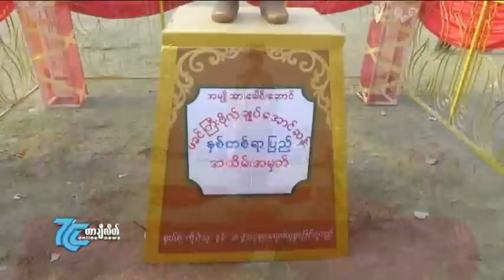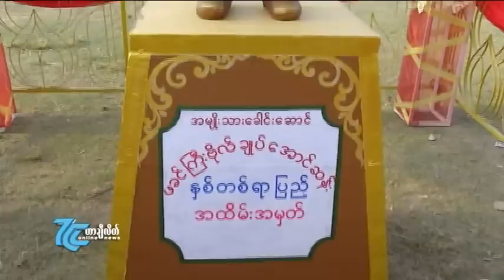ဗိုလ္ခ်ဳပ္ေအာင္ဆန္း ရာျပည့္ပြဲေတာ္ဖြင့္ပြဲ(တာခ်ီလိတ္) ( ၁ )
ရိုက္ကူး။   ။ ေကာင္းဆက္လင္း (ဓါတ္ပံု/ဗီဒီယိုႏွင့္ ဖိတ္စာအမ်ိဳးမ်ိဳး)